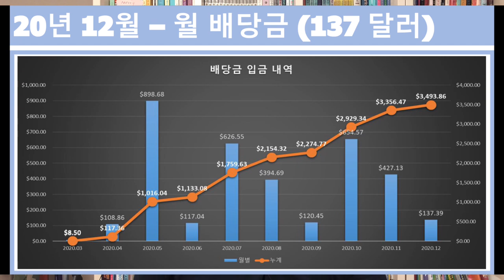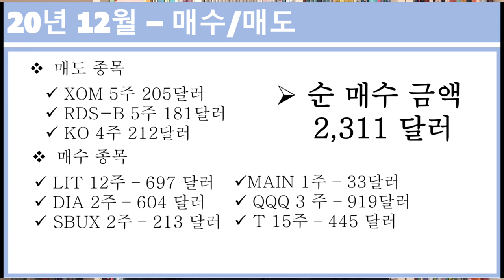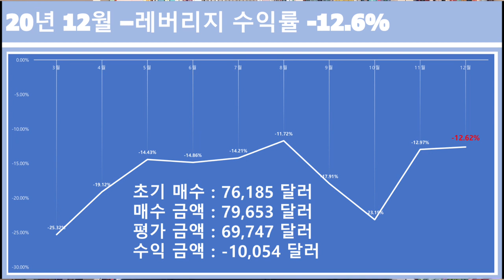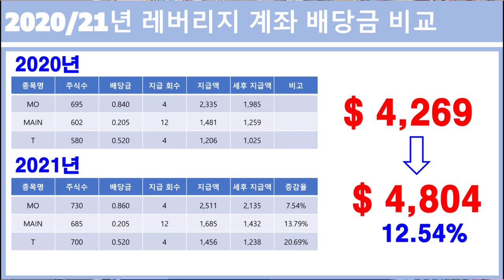2020년12월 미국주식 결산